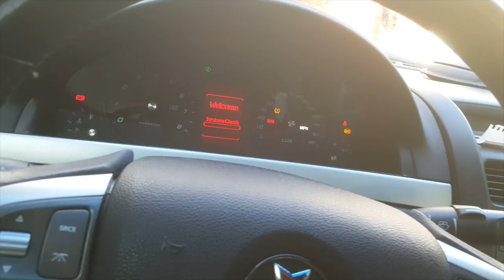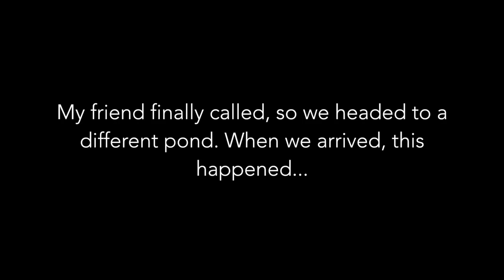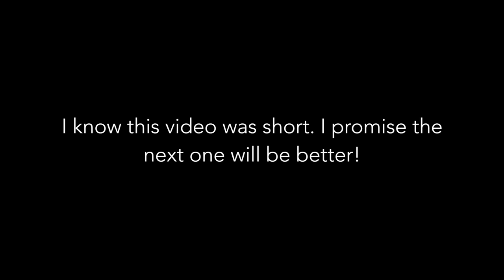5 POUNDS OF GLORY!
5 pounds? So what right?

FISHING GEAR
-Shimano Worm and Jig Rod/ KastKing Stealth Reel
-No.8 Tackle Blackout Casting Rod/ Abu Garcia Revo S Reel
-No.8 Tackle Blackout Spinning Rod
-Shakespeare Agility Rod/ Abu Garcia Revo S Reel